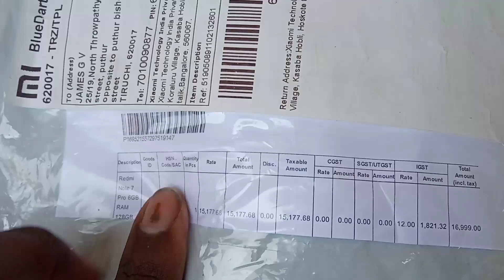Redmi Note 7 Pro 6GB Ram /Red colour/ MI showroom unboxing / Rockfort Junction